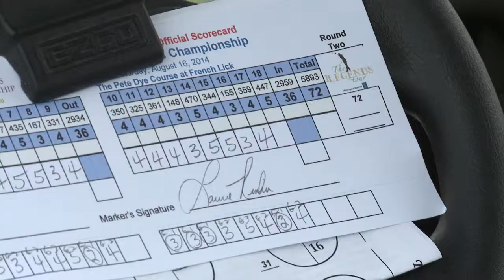Legends 2014 // Laurie Rinker wins The Legends Championship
trophy presentation for Laurie Rinker, the 2014 Legends champion, and highlights from the second round.